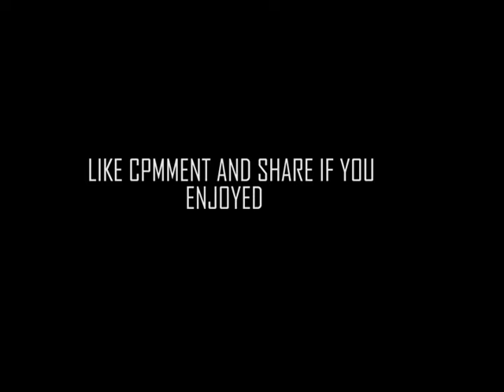Bangla Funny Dubbing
This one is my first dubbing video